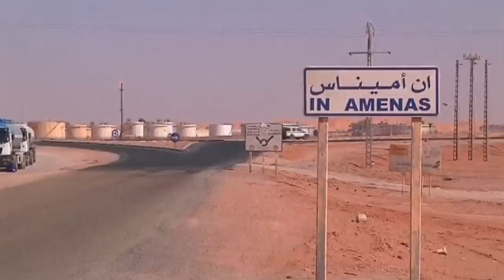Al Qaeda commander Mokhtar Belmokhtar 'killed in Mali'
Al Qaeda commander Mokhtar Belmokhtar, the man behind January's hostage-taking in Algeria, has reportedly been killed by Chadian soldiers in Mali. Report by Sarah Johnston.